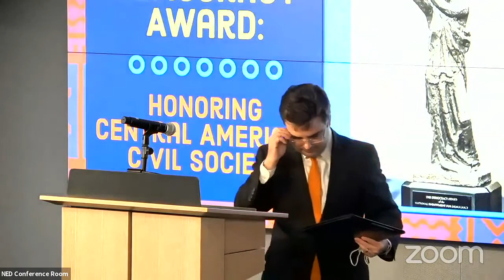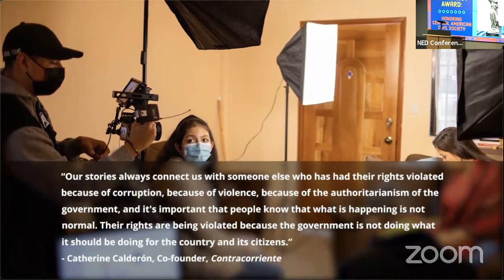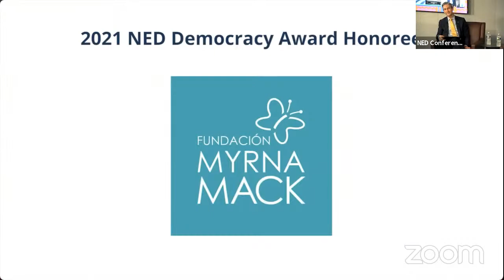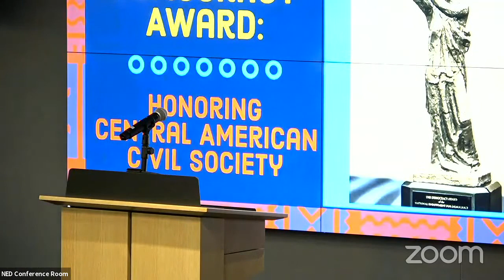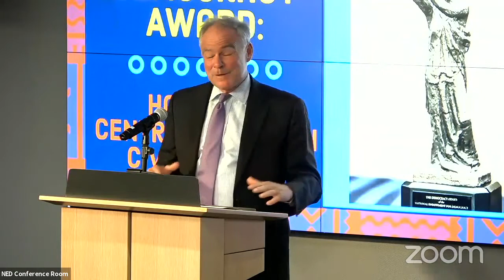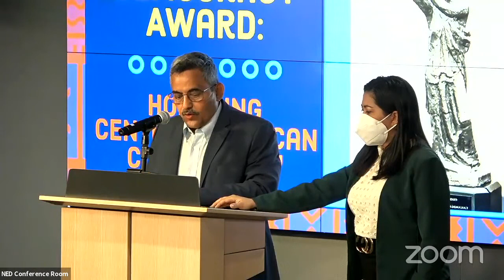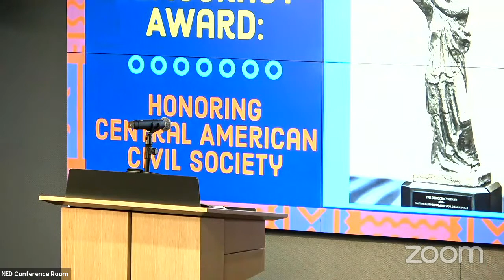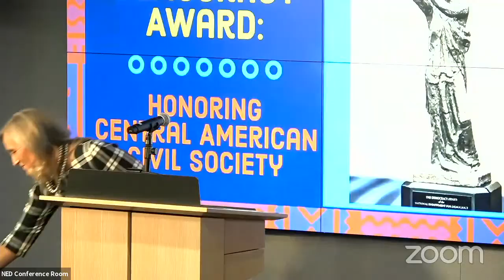The 2021 NED Democracy Award: Honoring Central American Civil Society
Across Central America, democracy and its institutions are under duress as authoritarians consolidate power and further destabilize and impoverish citizens. From the co-opting of judiciaries to full-fledged attacks on political opposition and civic actors alike, proponents of democracy are increasingly worried about what the future holds for Central American democracy.

In Nicaragua, seven presidential candidates and two dozen civil society leaders are behind bars or under house arrest as elections approach, while in Honduras the electoral process is multi-party but leaves citizens with few honest options at the polls. In Guatemala and El Salvador, civil society is loudly decrying closing civic space, threats to freedom of expression, and growing human rights violations, along with entrenched impunity for past abuses.

Often at great cost and personal risk, NED grantees in civil society and the independent media sector work consistently to advance and protect democratic rights and processes, expose the anti-democratic actions of their governments, and chart new paths and ideas for a democratic future. The National Endowment for Democracy is proud to honor the bravery, commitment, and talent of four of our civil society partners with the 2021 Democracy Award.

Please join us for a program that will highlight the voices of these inspiring activists, as well as analysis from leading regional experts, the U.S. Congress and the Biden Administration.

Agenda
Keynote Remarks: Ricardo Zúñiga, Principal Deputy Assistant Secretary for Western Hemisphere Affairs and Special Envoy for the Northern Triangle, U.S. Department of State

Panel I: Democracy and Governance in Central America: Defending Civic Space and Independent Media for Democratic Accountability
Moisés Naím, Carnegie Endowment for International Peace (moderator)
Antonia Urrejola Noguera, Inter-American Commission on Human Rights
Santiago Cantón, Inter-American Dialogue
Luis Botello, International Center for Journalists

Panel II: Discussion with 2021 NED Democracy Awardees
Damon Wilson, National Endowment for Democracy (moderator)
Gonzalo Carrión, Nicaragua Nunca Más
Helen Mack, Myrna Mack Foundation
Diego Jacobo, TRACODA
Jennifer Ávila, Contracorriente

Presentation of Democracy Awards by Members of Congress:
Senator Tim Kaine
Representative Norma J. Torres
Representative Elise Stefanik
Ambassador Kelley Currie